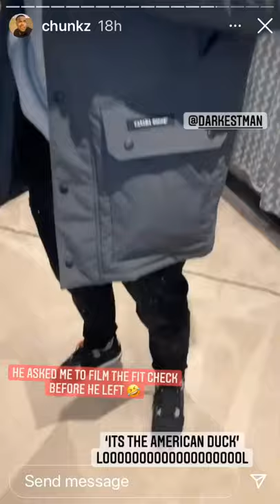Chunkz records darkestman whilst he wears his new Canada goose coat 😭😭😭